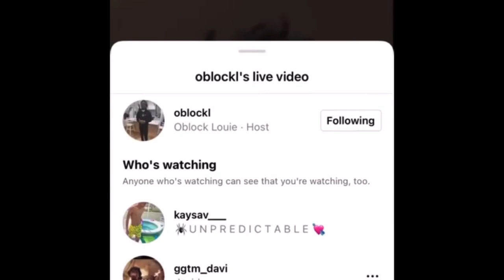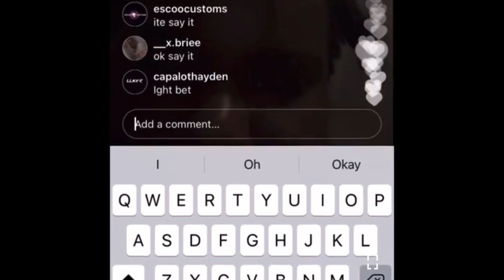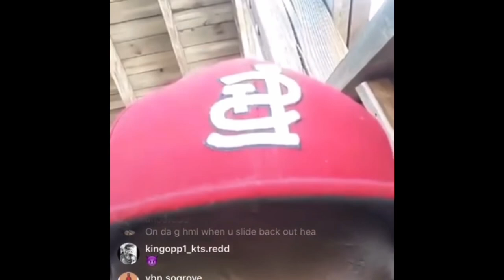OBLOCK LOUIE SAYS NOBODY COULD TELL KING VON NOTHING & FBG WOOSKI WALKS OUT OF INTERVIEW😱‼️